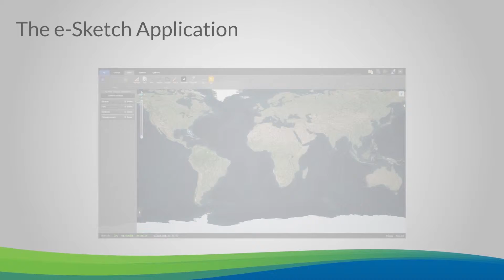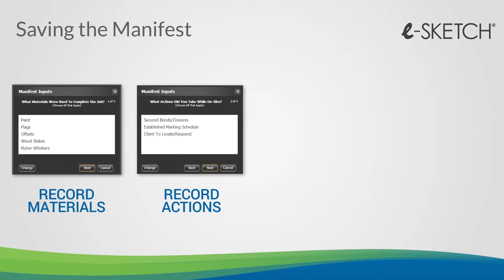e-Sketch® Application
CertusView’s e-Sketch application electronically documents locate marks on the ground.
Using high-resolution aerial imagery and GPS technology, locators pinpoint underground utilities and verify facility locations.  This electronic record can than be easily communicated to construction crews and utility owners as a virtual manifest.